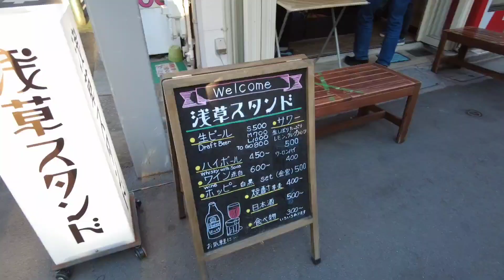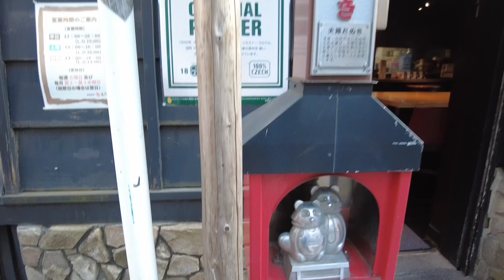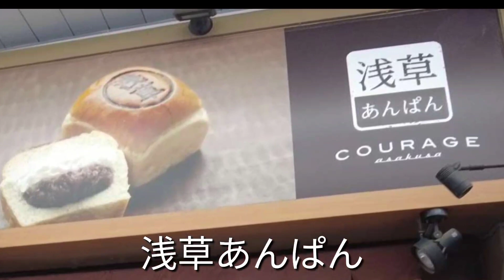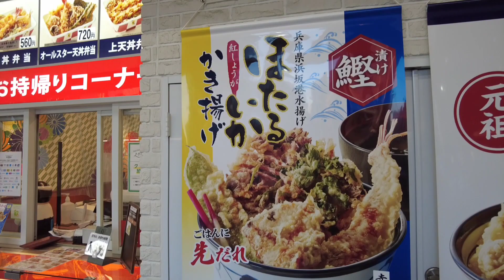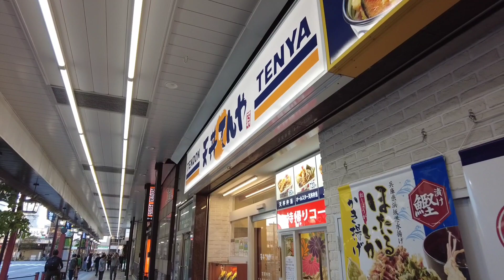【浅草ランチ】【天丼てんや】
【浅草ランチ】は【天丼てんや】にしました。

本日食べた天丼は【初夏天丼】
てんやの人気シリーズ『たれづけ天丼』から誕生した新メニュー。

ぷりっとした食感の「海老（むきえび）」、定番の「いか」、旨みを感じる「イタヤ貝の貝柱」の海鮮つまみ揚げ3種を甘辛だれにたっぷりくぐらせ、広島菜を添えました。シンプルながら天丼の美味しさを味わえる一品です。

（もくじ）
0:00はじめ
0:44東京カレーパン
0:58浅草スタンド
1:19やなぎ茶屋
1:34天ぷらバル秋光
2:14たぬき通り
2:51MISOJYU
3:15浅草坦坦亭
3:20尾張屋本店
3:32浅草あんぱん
3:51モンブラン
4:09とんかつおりべ
4:24天丼てんや
10:15おわり

撮影機器：DJI Pocket 2、OPPO　FindX3Pro
編集：VLLO